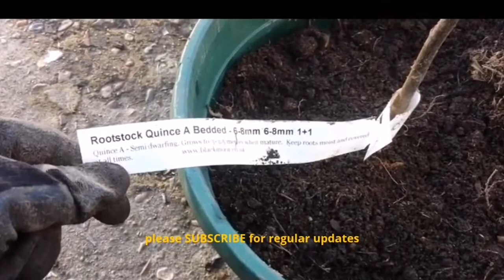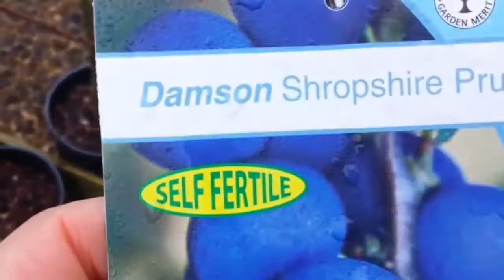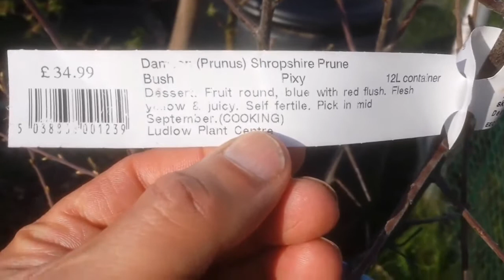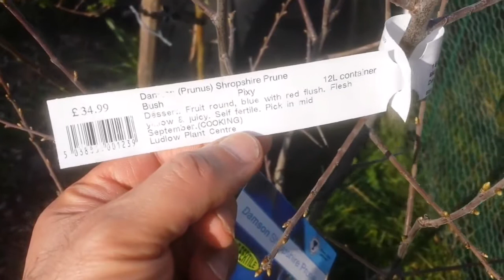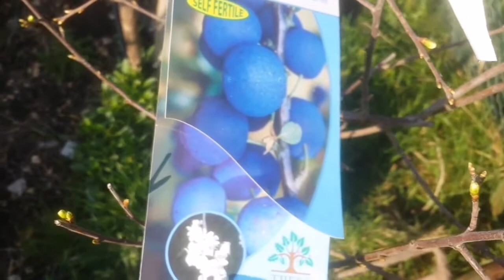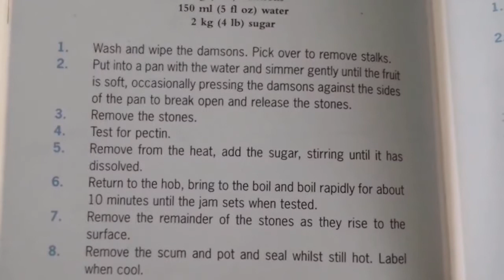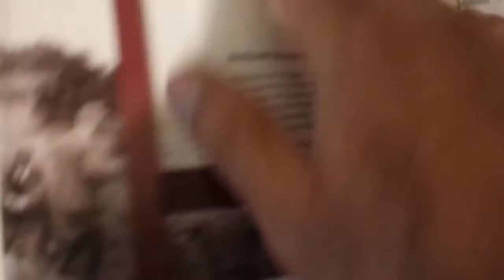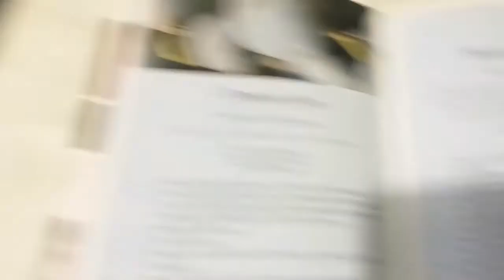Shropshire Damson Prune: How To Grow And Use/ Make Delicious Damson Jam/ Fruit Orchard